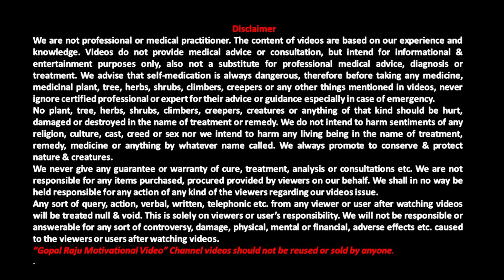चकोतरा के फ़ायदे और नुकसान | Pomelo Citrus Maxima or Chakotra Fruit, Tree, Images, Benefit and Harm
Pomelo Citrus Maxima or Chakotra Fruit, Tree, Images, Benefit and Harm | कई रोगों को दूर करने वाले खट्टे और  मीठे चकोतरा फल खाने   के फ़ायदे और नुकसान |

About video 👇
In this video I am telling about Khatta-meetha Chakotra citrus and natural fruit or phal (May be pronounced in Hindi  as Chukotra, Chakutra. May also be pronounced in English as  Pomello, Pummelo, Pommemelo, Pumelo etc.). This biggest citrus fruit is being used as a prevention, relief and cure of many diseases.

IN gradience of Pomelo fruit  👇
Potassium
Fad
Fibers
Phosphate
Carbohydrates
Vitamin A, B and C
Salt &
Minerals etc.

Useful in diseases 👇
Stomach disorders
Indigestions
Acidity
urinary problems
Gums problems
Insomnia
Asthma
Cough
Eye problems
Gouts
Arthritis
Skin problems
Dry skin
Shaking of fingers etc.